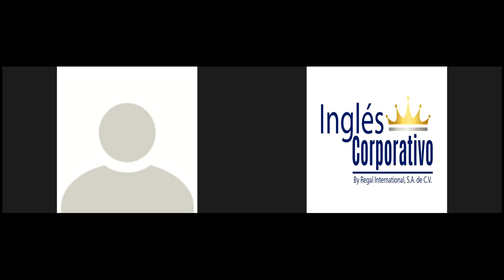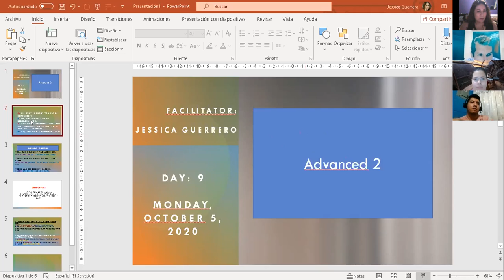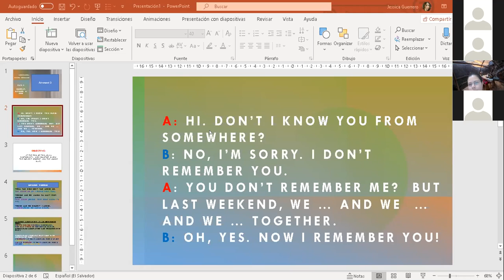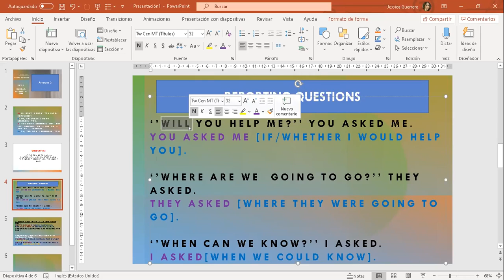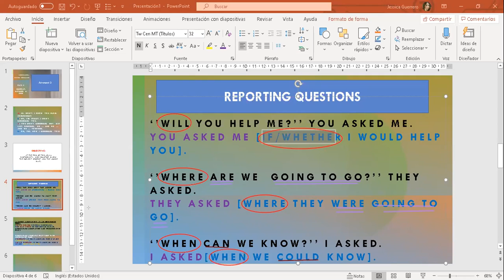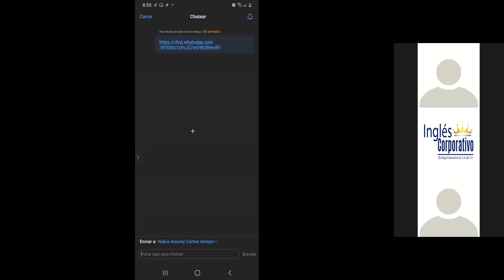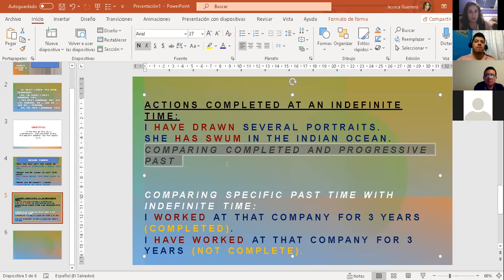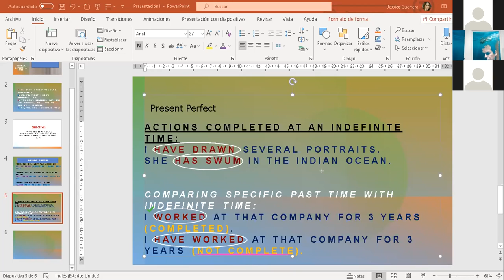Ingles Corporativo-Reporting Questions and Comparing Simple Past with Present Perfect.